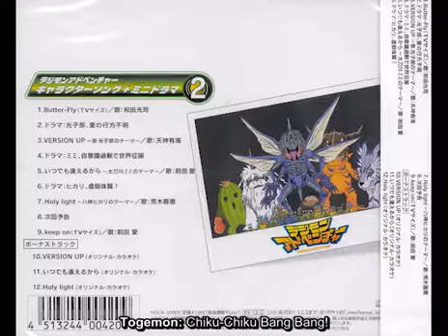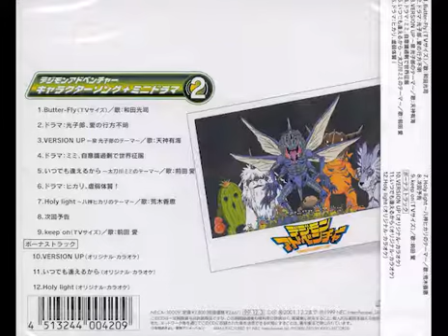Digimon Adventure - Mini Drama 2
Wie immer: Die Lieder sind nicht dabei!
Neben Butter-Fly und Keep on wären diese:
- Version Up~
-  Itsu demo Aeru kara~ und
- Holy Light~